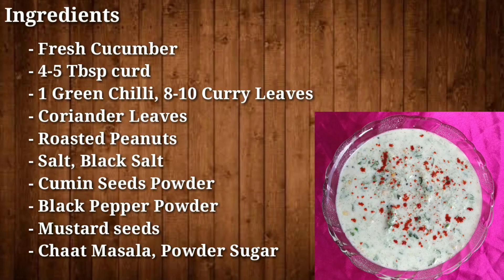કાકડીનું રાયતું બનાવવાની રીત | Kakadi nu raitu gujarati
Cucumber Raita Recipe
How to make Cucumber Raita
કાકડીનું રાયતું બનાવવાની રેસિપી

Ingredients 👇

- Fresh Cucumber
- 4-5 Tbsp curd
- 1 Green Chilli, 8-10 Curry Leaves
- Coriander Leaves
- Roasted Peanuts
- Salt, Black Salt
- Cumin Seeds Powder
- Black Pepper Powder
- Mustard seeds
- Chaat Masala, Powder Sugar

નમસ્કાર મિત્રો,
     આજે હું તમારી સાથે શેર કરીશ સ્વાદિષ્ટ અને પૌષ્ટિક કાકડીનું રાયતું બનાવવાની રેસિપી. આ વીડિયો જોઈ ને તમે સરળતા થી ઘરે કાકડીનું રાયતું બનાવી શકશો. રોટલી, ભાખરી કે પછી પરોઠા સાથે આ રાયતું ખાઈ શકાય છે.

તમને આ રેસિપી અથવા વીડિયો સંબંધિત કોઈ પણ પ્રશ્ન હોય તો કૉમેન્ટ બોક્સ માં જરૂર પૂછો.

Hello foodie,
    Today I will share healthy and delicious Cucumber Raita Recipe, after watching this video you can easily make on your own at home. Other Healthy, delicious Recipes are uploaded on my channel must take a look in videos section.